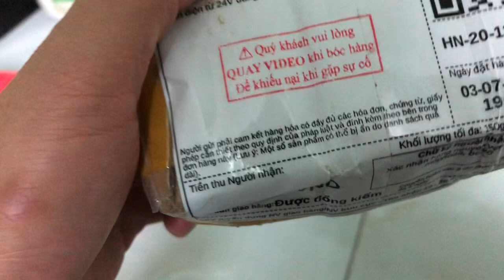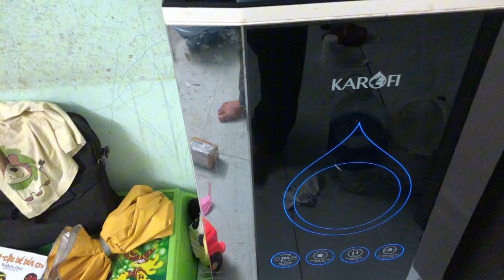Mới đặt được cái van điện tử máy lọc nước tập làm thợ sửa máy lọc nước xem được không?